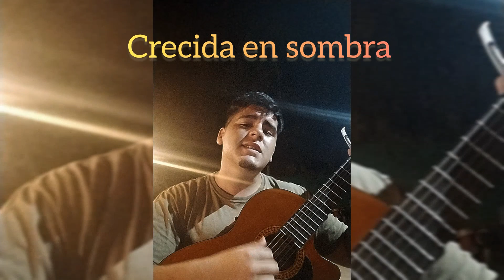Zamba de Usted. de Félix Luna.